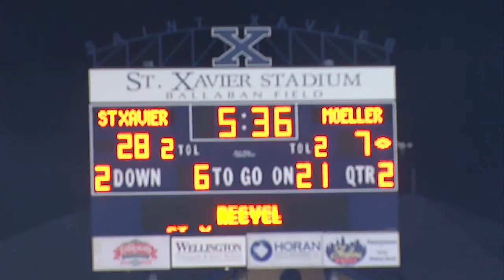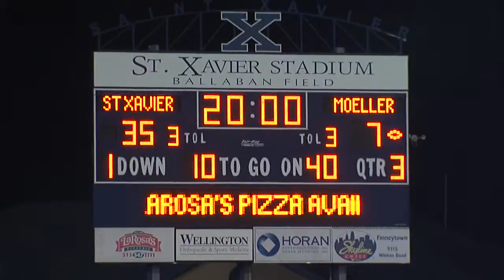St. Xavier (Cincinnati) 49, Moeller 21 - September 21, 2012 (Extended coverage)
Week 5 in Cincinnati saw the St. Xavier Bombers host the Moeller Crusaders in front of a sellout crowd at Ballaban Field in Cincinnati, Ohio on September 21, 2012 in a GCL South showdown.

These are highlights that I shot working for WCPO-Channel 9's Friday Football Frenzy in 2012.